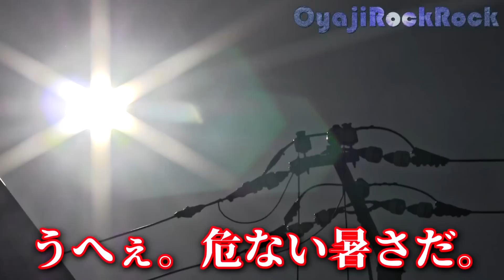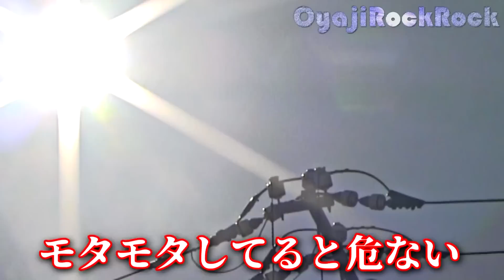高温多湿でもジャンクギターの塗装はできるのか シャーベル（CHARVEL）ジャンクギター修理 10日目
10日目の作業です。やっと雨が降らない週末を迎えることができましたた。ボディーの塗装開始です。塗装の準備として水性のサンディングシーラーを塗りましたので、塗料は水性を選びました。気温35度、湿度90％の過酷な作業環境。成功する事はできるのか…

エアーコンプレッサー
スプレーガン

【はじまり】
今回はシャーベル（CHARVEL BY JACKSON）のジャンクギターです。本体￥4000と送料でちょっと高めなジャンクギターです。私は色々な経験をしたいのである程度壊れたギターを直したいのですが、現物が届いてから「ちょっとやりすぎだな」と思いました。一番の特徴はボディーの破壊痕です。これだけがメインかと思っていたのに、実機チェックで次々と不具合が発覚。新しい角度の発見や体験など、ジャンクギターの奥の深さ、まだ入り口にしかいなかったという事を思い知っています。たぶん長くかかります。

【１日目】最恐ジャンクギターを再生開始　ボディーが圧迫されて破壊され　塗装割れ、カビ、サビ、謎の改造なんでもあり

【４日目】【ダメ元で挑戦した結果】ジャンクギターの破壊されたボディー修復

【５日目】ジャンクギターのネック再生　指板の汚れを取る方法を試した

【８日目】ジャンクピックアップの再生　キズ取りとツヤ出し方法　最後にトドメ

【15日目】ドロ沼状態　アッチをやればコッチが出てくるジャンクギターの塗装